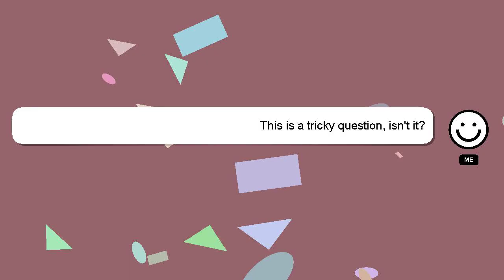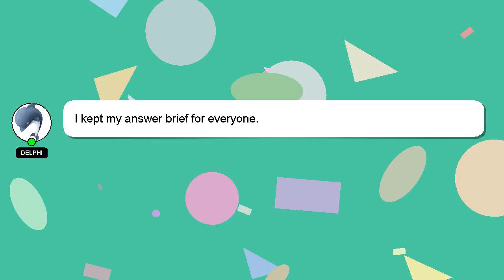How to apply oil perfume?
An introduction to myself in a few words, Greetings, my name is Delphi. Allow me to provide support in answering your questions. - How to apply oil perfume?

I will express my appreciation for your answer by 'hearting' it.

*2 What we are experimenting :*